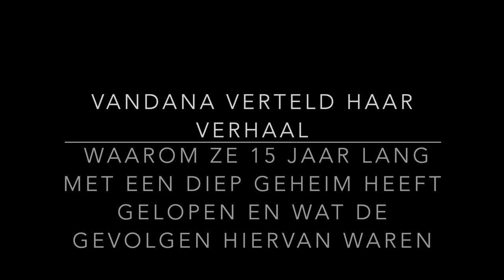Ervaringskundige Coach Vandana verteld over Sexueel Misbruik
Sexueel Misbruik / Grensoverschrijdend gedrag is wat we steeds meer horen helaas. Het is altijd al wel zo geweest toch lijkt het in de loop der jaren erger te worden of komt dit doordat steeds meer mensen zich durven uit te spreken? Vandana is hier 1 van zij spreek zich uit over wat haar is overkomen en ook waarom kinderen en volwassenen dit vaak geheim houden en dit niet durven te vertellen. In deze video bespreken we ook over de psychologie erachten hoe het komt dat mensen niet gelijk aan de bel trekken en hoe manipulatief een dader is. Misbruik moet Stoppen!!! hier moet een einde aan komen.

Vandana is ervaringsdeskundige en Coach mocht je zelf met een diep geheim zitten waar je met niemand over durft te praten wellicht is Vandana dan de juiste persoon bij wie je het wel durft. Geloof me het is zeer belangrijk om er niet alleen meer mee te lopen. je zult weer gelukkig zijn wanneer je hierin geholpen wordt al zou het alleen maar een luisteren oor zijn. Je hart luchten lucht op.

Bedankt voor het kijken naar mijn Videos, ik hou van jullie! Ben je nog geen abonnee vergeet dan niet gratis abonnee te worden van mijn kanaal zodat je niks van mijn videos mist zo help je ook mee om min kanaal te laten groeien en in nog meer video's voor jullie kan maken.